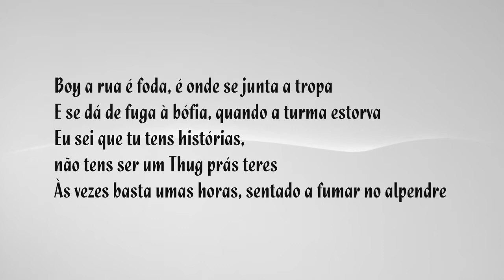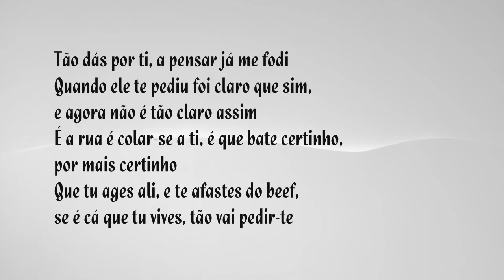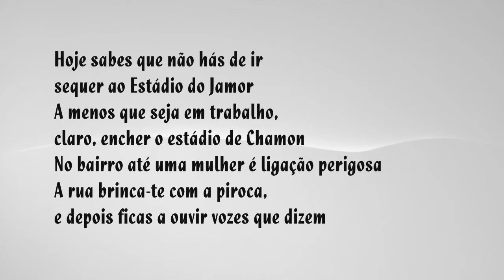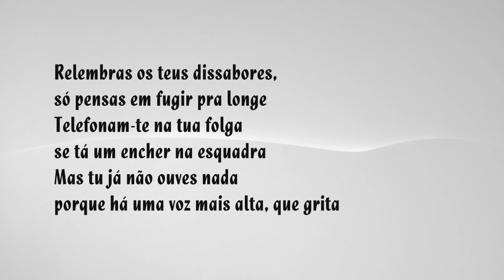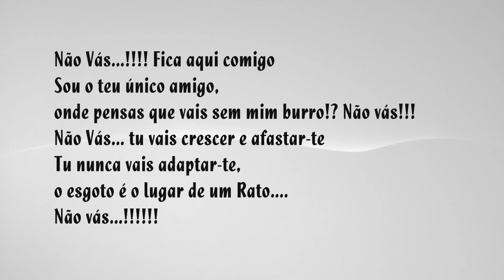X-Tense - Não Vás (Letra)(HD)